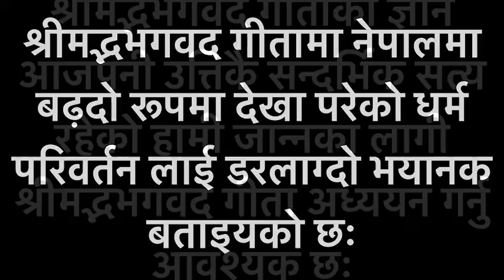स्वधर्म देखी परधर्ममा आश्रीत हूनु को परिणाम डरलाग्दो हूँछ श्रीमद्भभगवद गीता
स्वधर्म देखी परधर्ममा लाग़्नू को परिणाम ख़तरनाक हूने श्रीमद्भभगवद गीतामा बताइयको छः भीडियो हिरो ज्ञान हासिल गरौ र ज्ञान सबैलाइ बाड़ौ ।